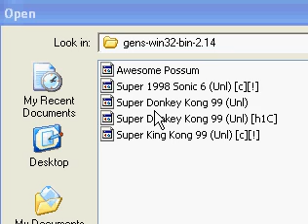Super Donkey Kong 99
PLEASE READ THE ENTIRE DESCRIPTION FIRST.
It's Donkey Kong Country... on the Sega Genesis... and it sucks. This is my first Youtube video. I just wanted to show Y'all this pirate game. Sorry about  not having sound. I couldn't figure out how to do that on my video capture utility.

After countless requests for a download of this game, I have finally posted a link. enjoy (or at least try to.).